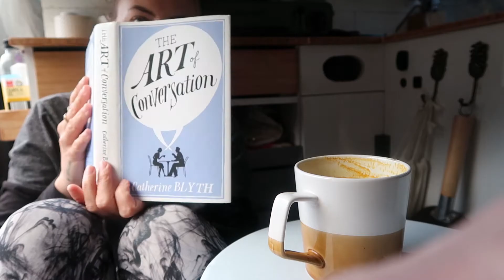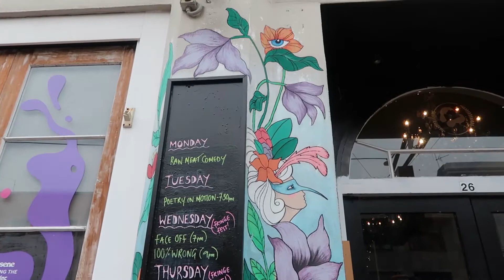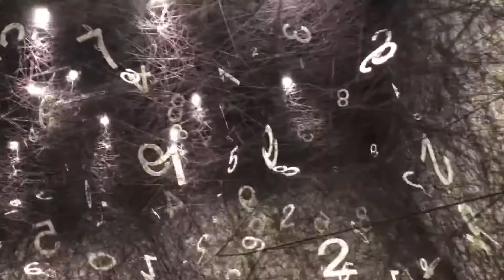Challenging Social Anxiety || Wellington, New Zealand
Do you struggle with interacting with other humans? This video gives a glimpse into our struggle with social anxiety and challenging ourselves to leave our comfort zone and face it, all the while exploring the beautiful and windy Wellington.

Thank you to freesound.org for the following sounds:
Number Station - numbers.wav by thatjeffcarter
Tongue out ( raspberry) by majd_abdulqadir
Twinkle Whoosh and a Twang by fredzed
Cartoon Swishes by PhilStrahl
05934 heels walking on pavement - looping.wav
Crowd Claps and whistles.wav by chimerical